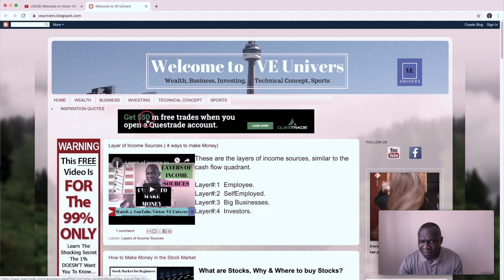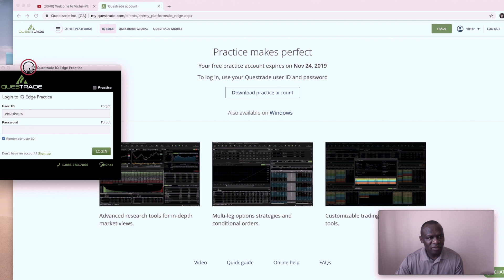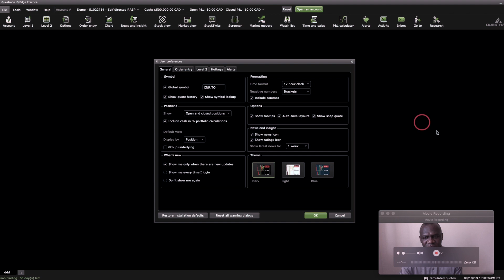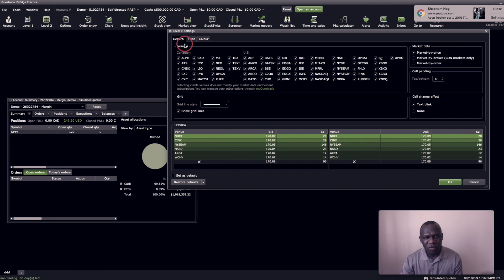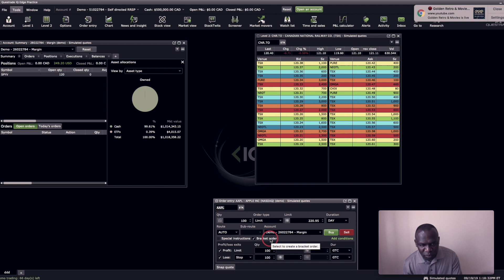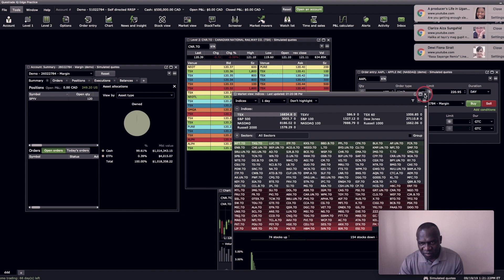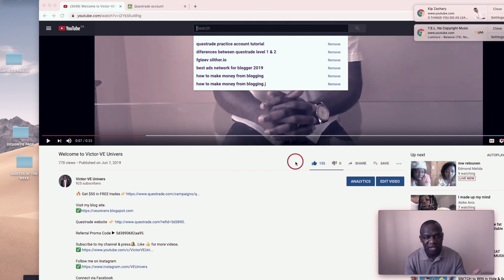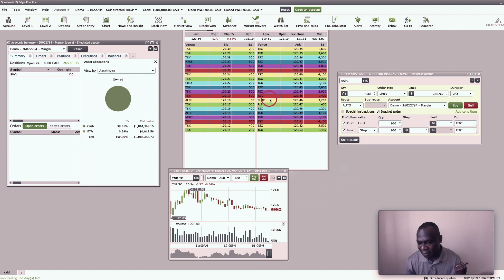HOW TO USE QUESTRADE | STOCK MARKET PLATFORM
📚" MY BOOK"📚
 [GROWING WEALTH PASSIVELY ] UNLOCK MINDSET

📚 These Investing Books 📚
The Intelligent Investor: ▶︎
Rich Dad, Poor Dad: ▶︎
Little Book of Common Sense Investing ▶︎

✔️My Favorite Stocks/Dividend Books✔️
The SIngle Best Investment

✔️My Real Estate Books✔️
The Millionaire Real Estate Investor
Real Estate Rehab Investing Bible

🔺My Filming Equipment's🔺
My Camera: ✅
My Microphone: ✅

This content is educational assistance only. Due diligence must be taken before getting to investment.
 Please consult a professional before investing